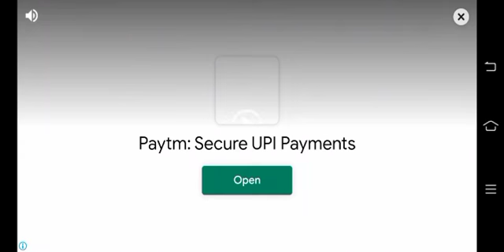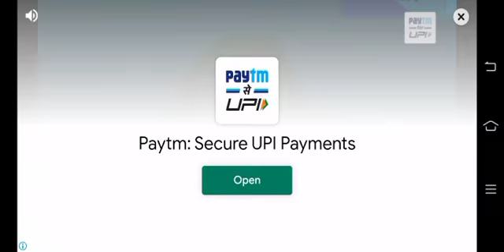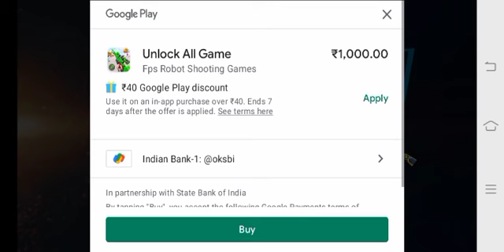robot FPS game gameplay video first time